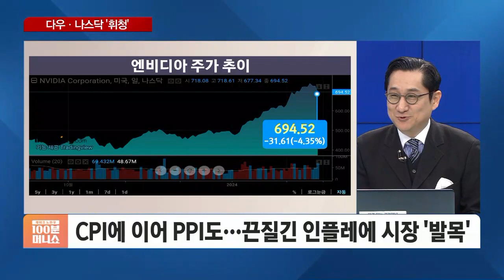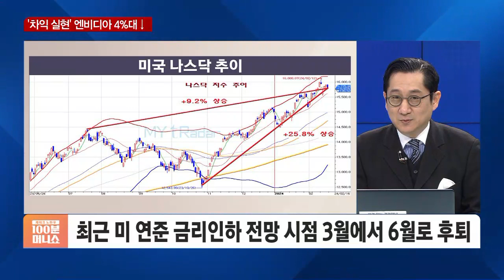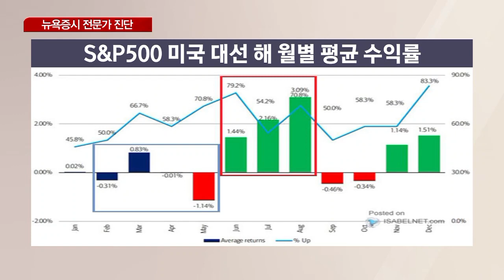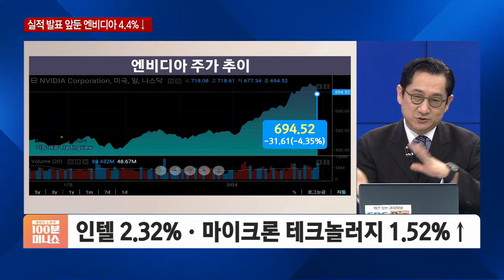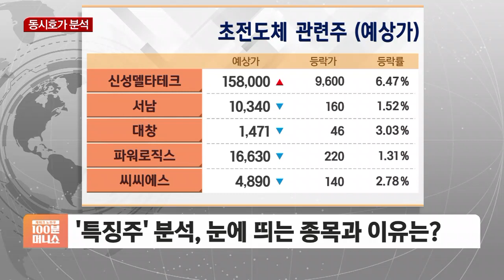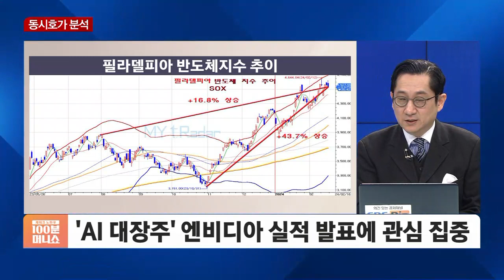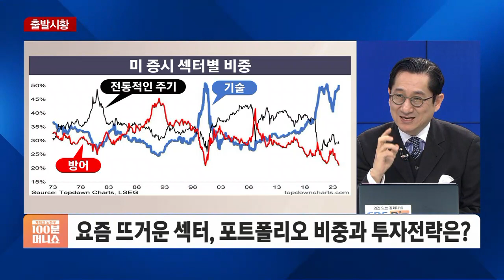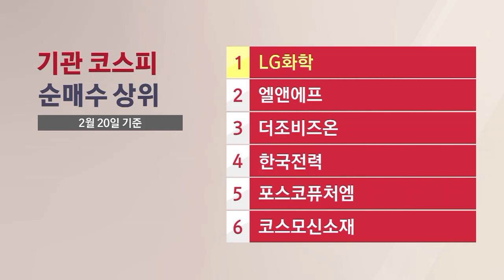[유동원의 투자전략] 밸류업의 핵심은 'ROE'…배당률 높은 우선주 인기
■ 재테크 노하우 100분 머니쇼 '유동원의 투자전략' - 유동원 유안타증권 글로벌자산배분본부장

[증시 리뷰와 분석]
[글로벌 포트폴리오 전략]